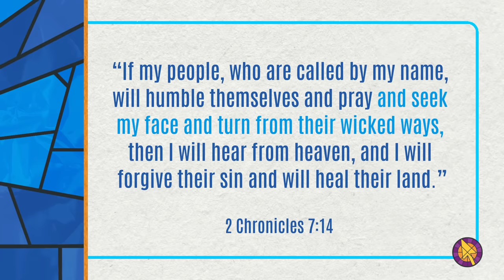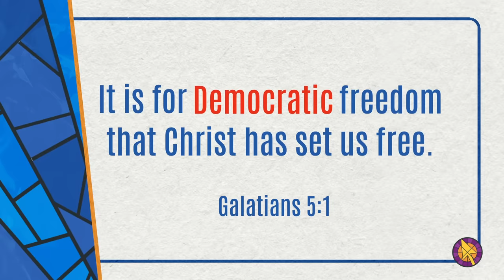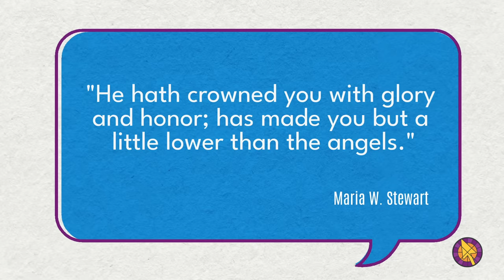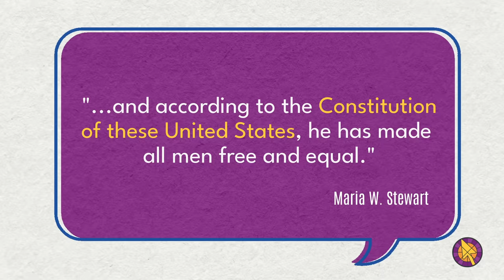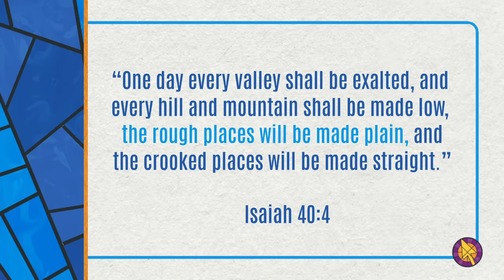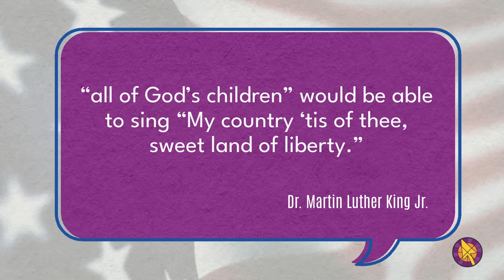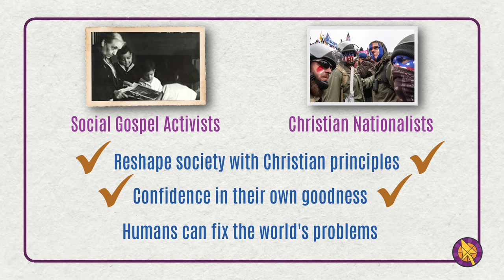The Bible & Politics - How to Spot the Misuse of Scripture by Politicians & Activists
We see the Bible being misused and abused for political gain all the time, and the rise of Christian Nationalism is making things even worse. But does that mean the Bible should never be mixed with politics? Not necessarily. American political history is full of examples of the Bible being used positively. Kaitlyn Schiess walks through some of that history and gives us two ways to spot the misuse of the Bible by politicians and pundits today.

This video is adapted from Kaitlyn Schiess' book, "The Ballot and the Bible" (available August 22, 2023).